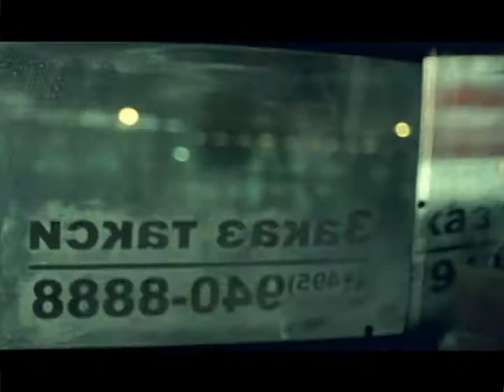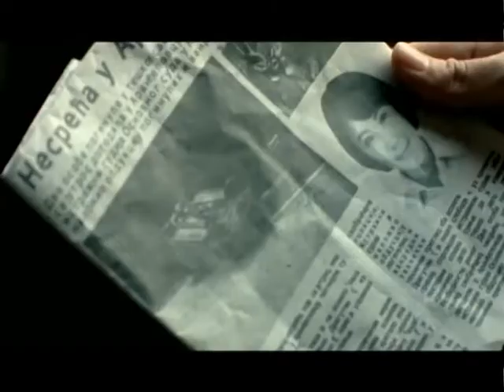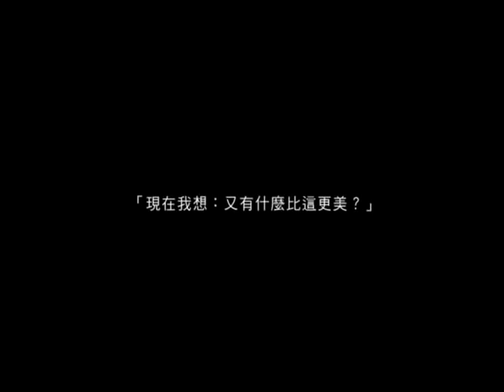TRAVELER 追尋篇 4分10秒 (完整版)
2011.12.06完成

Be a Traveler